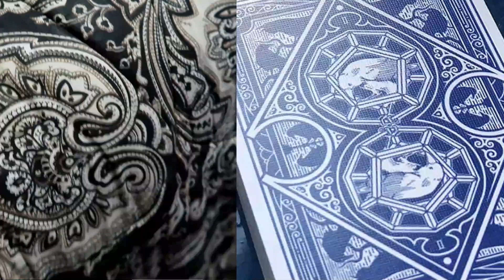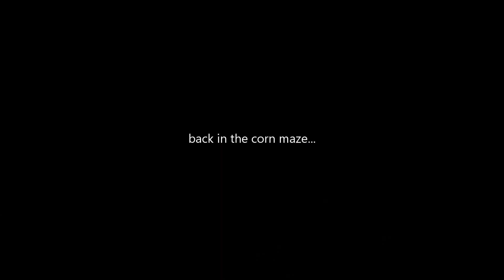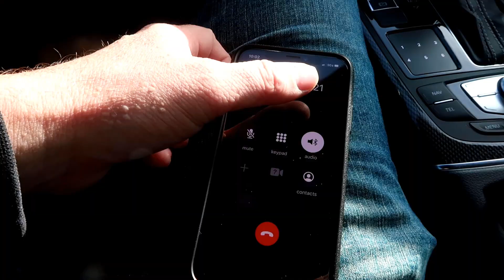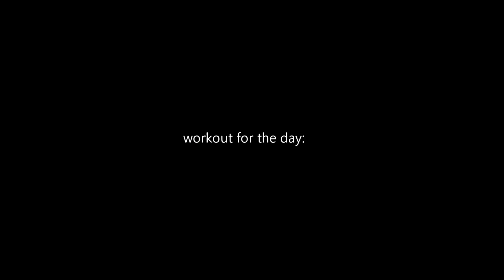Our LAST VIDEO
2020 can GET BENT! Our last video of the year. My quarantine results, our new house update and more!

Welcome to FuzzFam! I am a Police Officer and this is my family life. We upload family vlogs, police stories, short skits & family friendly videos!